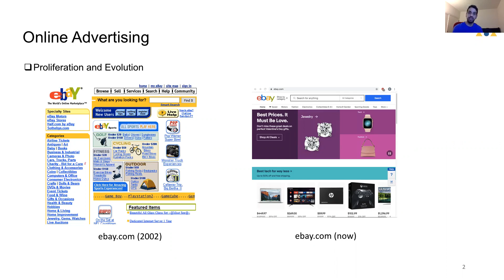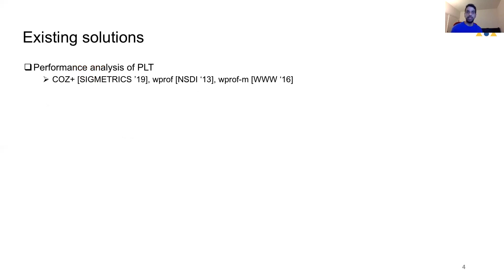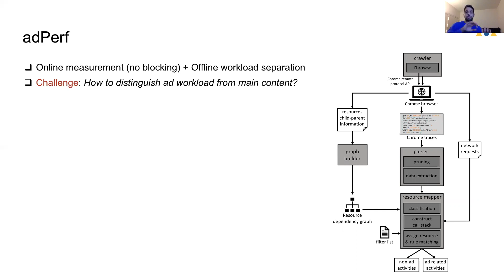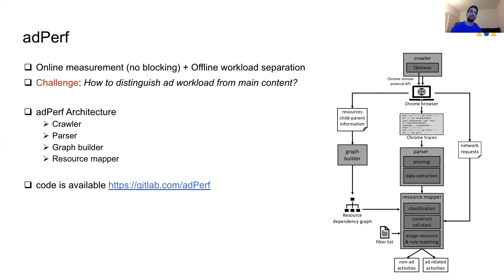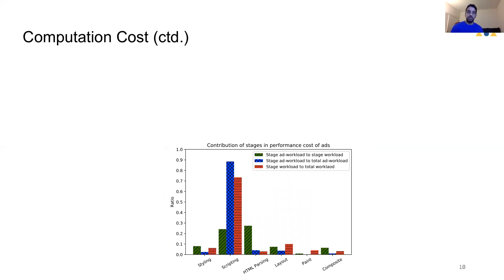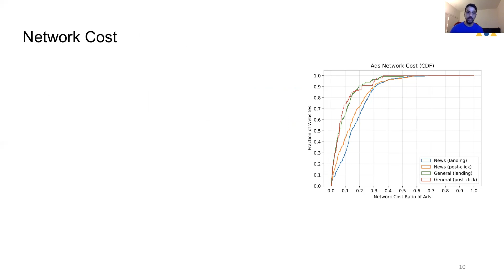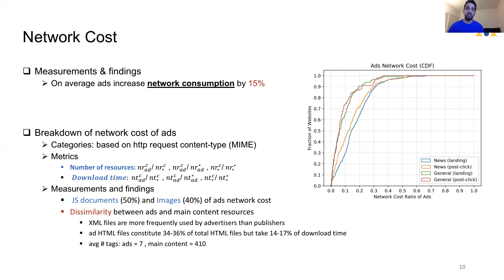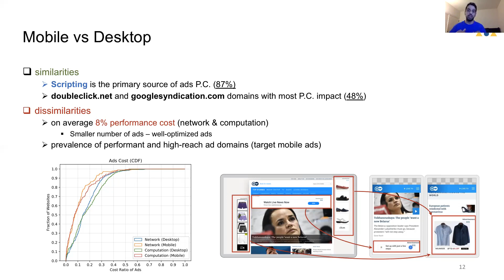3B 3 AdPerf Characterizing the Performance of Third party Ads